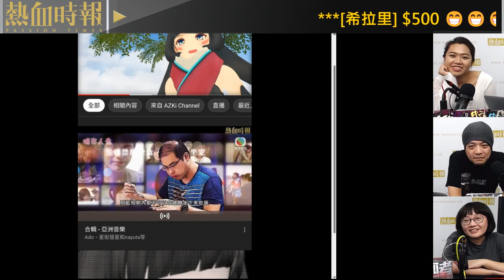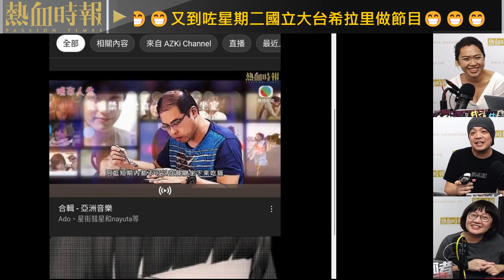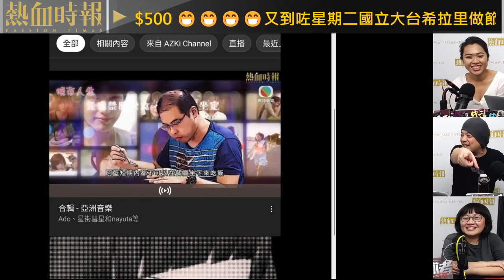【國立大台 ep 1686】音樂串流服務先天限制 推廣新歌難敵手上Skip制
【國立大台】第1686集：
《全城一叮》搵藝人演出 賣慘大會真係笑唔出 / 音樂串流服務先天限制 推廣新歌難敵手上Skip制 / 《閒人出租》陪伴陌生人 開創獨特的生存之道 / 《帕吉塔 & 隔離》從週年演出檢視今年學習成果

主持：小菜、希拉里、Asuka、和